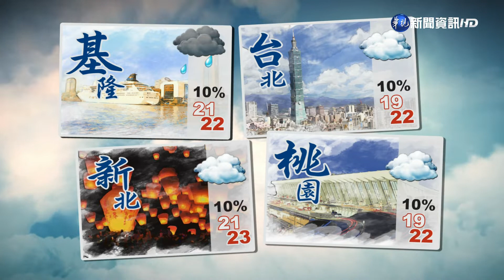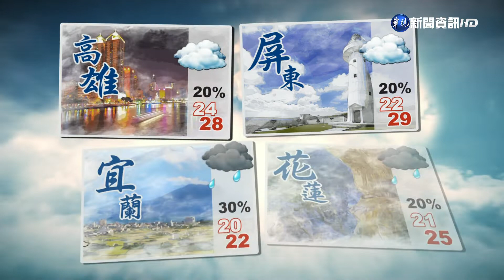水氣減少轉乾冷 迎風面零星雨| 華視新聞 20201024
今天是10月24號，星期天，整體天氣狀況如何？隨著颱風沙德爾逐漸遠離，加上北方乾冷空氣南下，水氣逐漸減少，所以，今天台灣各地，基本上是多雲為主，即便有降雨，也是比較零星。另外，要提醒您，今天東北風仍然偏強，台南以北、東半部、恆春半島沿海空曠地區，各離島容易出現8至10級的強陣風，海邊活動一定要注意安全。至於溫度方面，受到東北季風影響，各地的低溫約19到21度。